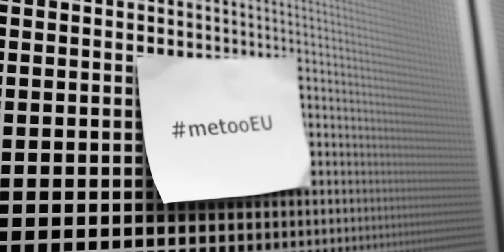metooEU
On International Women's Day we stand united in saying: Time is up! Sexual harassment and violence will not be tolerated